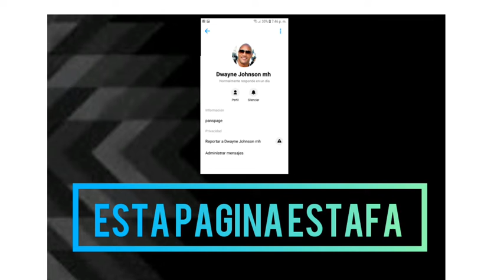Pagina Falsa o fake " facebook"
En facebook esta pagina , con videos y algunas fotos ofreciendo dinero si reenvias a grupos y amigo y luego colocar tu inicial de tu nombre para ver si quedas en el sorteo pero no es asi lo he hecho y mira lo que te llega cuando lo haces a mi me pide pagar en una pagina de pelicula despues que das tus datos y luego te manda a otra y otra y otra pagina. han visto algun colombiano ganando la respuesta es NOOOOOOO